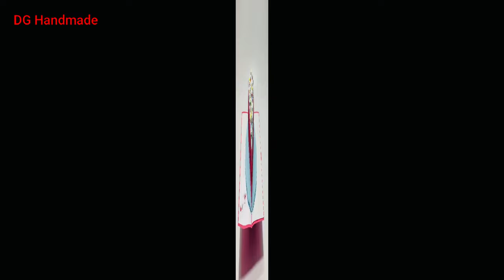Birthday Cake pop up card tutorial | DIY pop up Cake card | Easy Birthday Card | DG Handmade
Hello everyone

Today, DG Handmade will share with everyone how to make a birthday cake pop up card.

When this card is opened, a beautiful pink cake appears, covered with sweet, sparkling sugar candies. The candle is ready for a wish to be fulfilled.

Occasions for Birthday Cake Cards:
Give the Birthday Cake design to your friend as a special birthday present. Any age will love this birthday surprise.